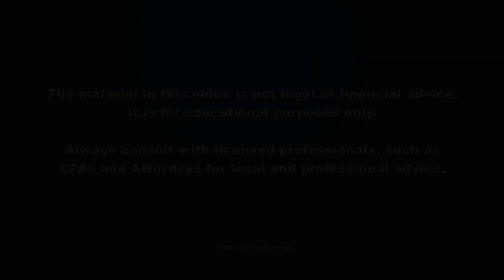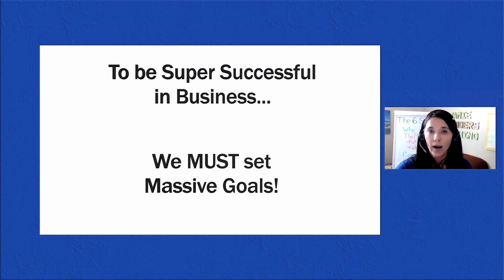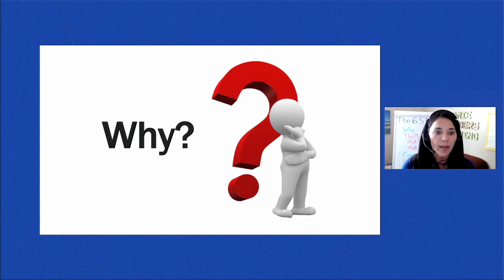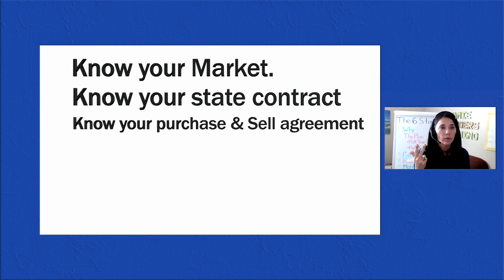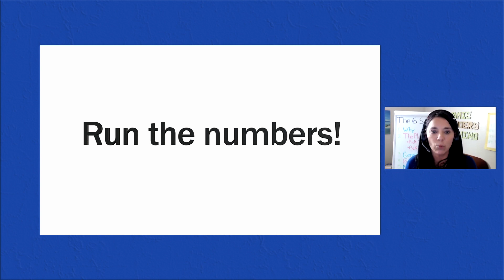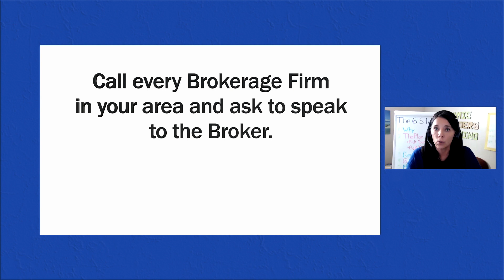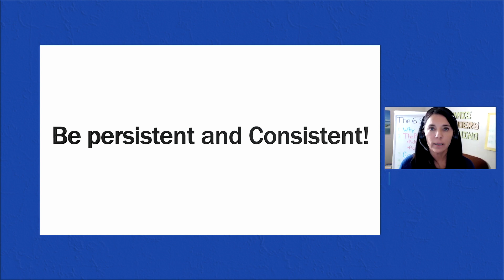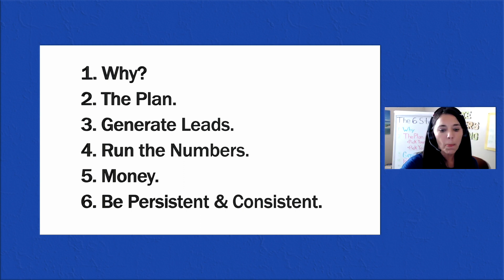Offer Making Machine and the Power of Accountability - Jamie Saunders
Jamie Saunders speaks on being an Offer Making Machine and the Power of Accountability.  From October 16th, 2021.